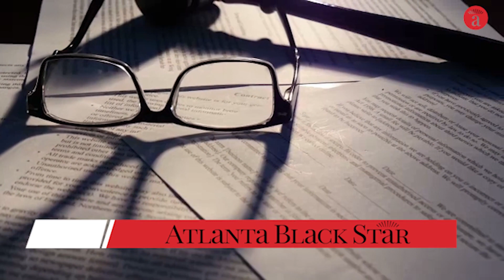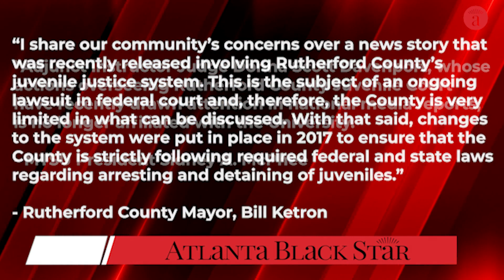‘No One Needs to Let This Go’: Tennessee Judge Incarcerating Kids at Alarming Rates Sparks Outrage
“She was cruel, she was evil, she was completely biased, everything she was not supposed to be,” said Sheryl Guinn of Rutherford County Tennessee Juvenile Judge Donna Scott Davenport after a report released by ProPublica and Nashville Public Radio revealed she has been incarcerating juveniles at alarming rates.